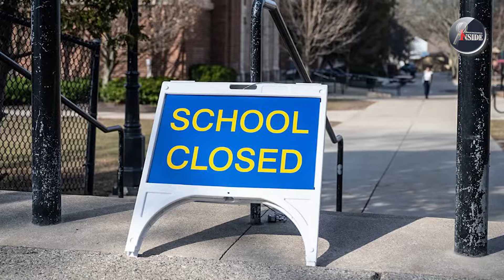Solar Eclipse 2024ലെ സമ്പൂർണ സൂര്യഗ്രഹണം